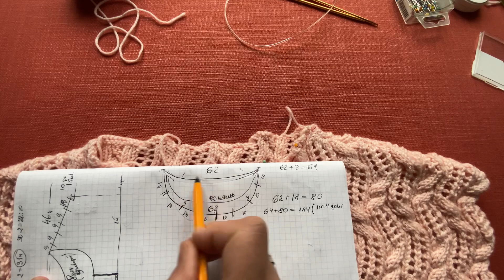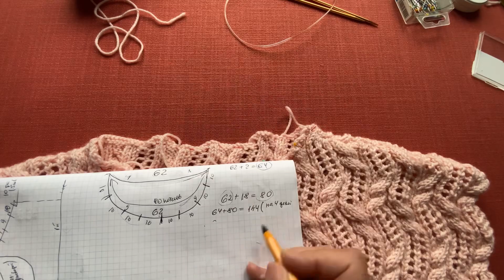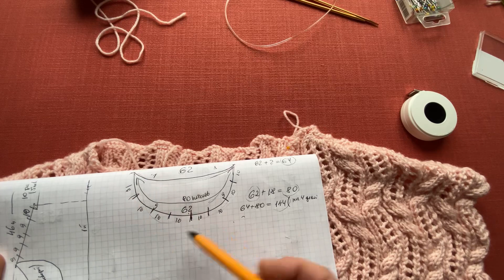Круглый двойной воротник при вязании джемпера снизу вверх. вяжем круглый воротник.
Еще один способ вязания круглого двойного воротника для джемпера. Смотрится очень аккуратно и профессионально .

Также можете смотреть мои видео на дзен